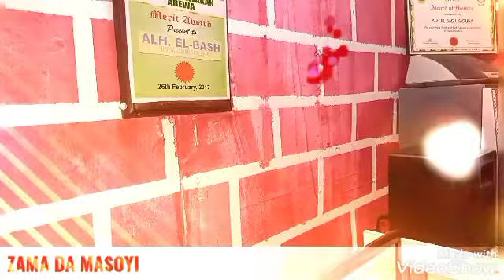Zama da masoyi yafi kaizama da kumurci wakar da hankali ya tsara tunani ya gudana aciki baki yafurta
sabuwar wakar Elbash maitaken zama da masoyi domin jindadinku dakuma Nisha dinku